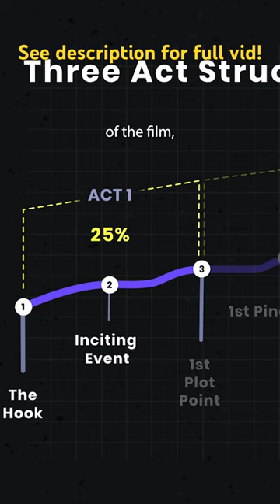Hollywood Films Put Their Inciting Incidents On This Page